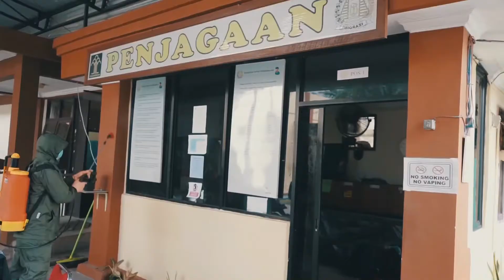RUMAH DETENSI IMIGRASI DI STERILKAN OLEH TIM KBR GEGANA BRIMOB KALBAR